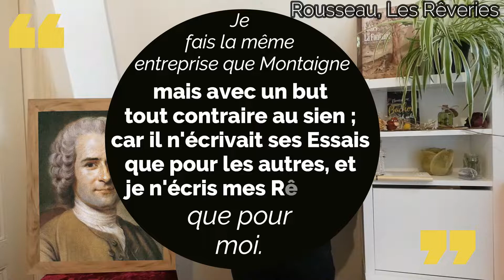🎵 Rousseau fait-il dans Les Rêveries « la même entreprise que Montaigne » ?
Clôturons cette série de trois portraits de penseurs par celui d'un philosophe suisse : eh oui, c'est parti pour Rousseau !

Dans cette vidéo, je reviens sur la biographie de Jean-Jacques Rousseau, car comprendre sa vie, c'est mieux comprendre les sujets et émotions qui l’animent, et donc son oeuvre.
1. Je retrace d’abord la marche vers le succès de Rousseau, ce qui me donne l’occasion de rappeler un peu le contexte dans lequel il évolue, et de parler de la manière dont il intègre le cercle des Philosophes des Lumières.
2. Cependant, la notoriété a parfois un coût, et Rousseau en a payé le prix. Nous verrons donc comment, vers la fin de sa vie, Rousseau s’est isolé du monde.
3. Ce parcours est essentiel pour comprendre ses œuvres autobiographiques : Les Confessions, Rousseau juge de Jean-Jacques, et surtout Les Rêveries du promeneur solitaire, œuvre sur laquelle je reviens plus en détails. Je ne fais pas le résumé des Rêveries du promeneur solitaire, mais je vous en donne des clés de compréhension et d'analyse.

Cette vidéo a été réalisée afin de guider la lecture et en guise d’introduction à l’étude des Pensées, dans le cadre du cours « Littérature et pensée », enseigné à l’Université de Leiden (Pays-Bas) pour l’année universitaire 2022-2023.